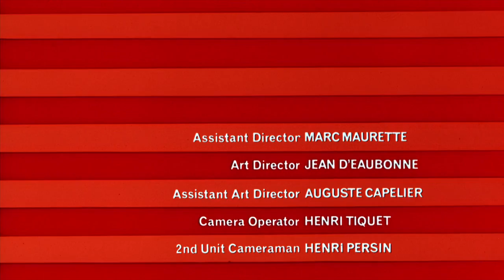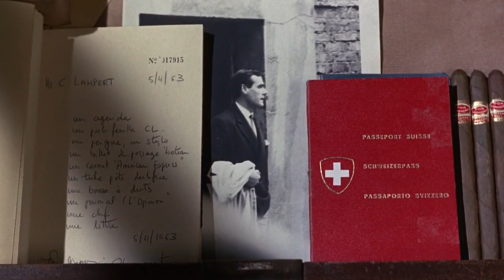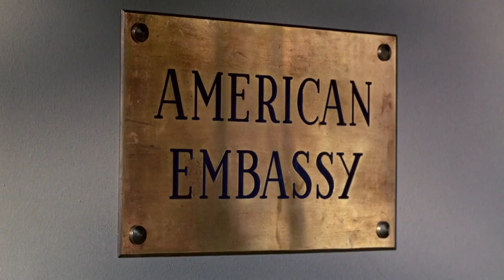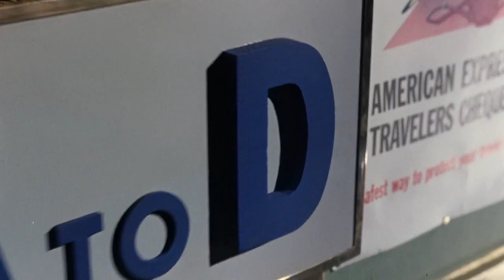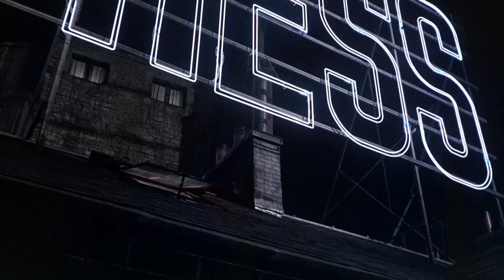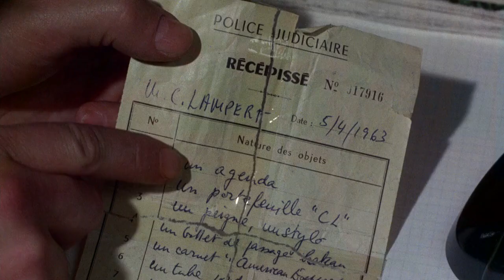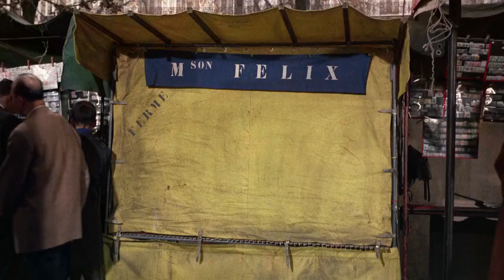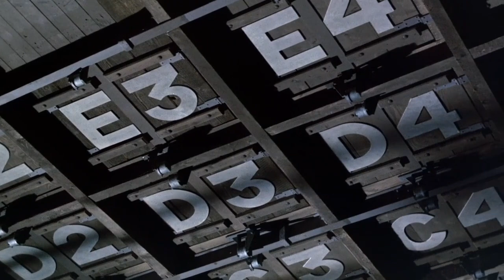Charade ¦¦ 1963 ¦¦ Cary Grant ¦ Audrey Hepburn ¦ Mystery ¦¦ FULL MOVIE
Charade is a 1963 American romantic comedy mystery film produced and directed by Stanley Donen, written by Peter Stone and Marc Behm, and starring Cary Grant and Audrey Hepburn. The cast also features Walter Matthau, James Coburn, George Kennedy, Dominique Minot, Ned Glass, and Jacques Marin. It spans three genres: suspense thriller, romance and comedy.

Charade was praised by critics for its screenplay and the chemistry between Grant and Hepburn. It has been described as "the best Hitchcock movie [that] Hitchcock never made". It was filmed on location in Paris and contains animated titles by Maurice Binder. Henry Mancini's score features the popular theme song "Charade".